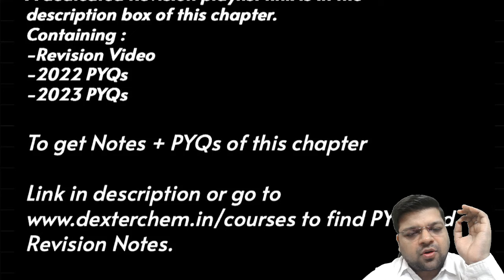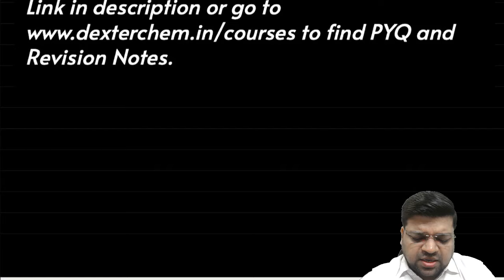GOC (General Organic Chemistry) | Complete Revision | JEE 2024 - DexterChem